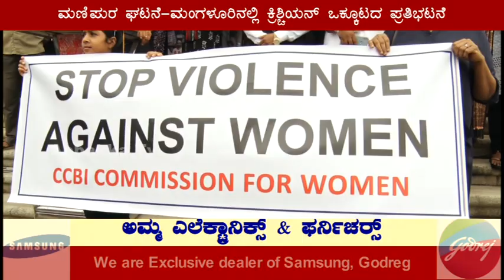ಅಬ್ಬಕ್ಕ ಸುದ್ದಿ ಸಂಚಯ 28-7-2023